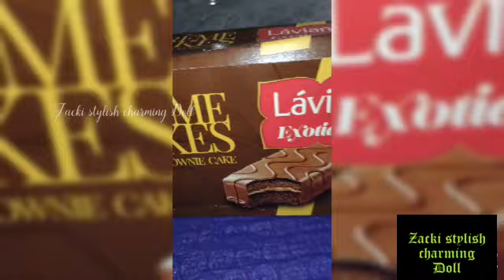Lavian Exotique Crème Bakes - Choco Brownie Cake- Box-Unboxing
Lavian Exotique Crème Bakes are creamy chocolate cakes with creamy layers. Relax and experience a blended taste of pleasure, joy with soothing warmth. We bring to you a spongey cake with a rich chocolate flavoured creamy layer in the middle. It is perfect for an indulgent daily treat or to ring in a party.